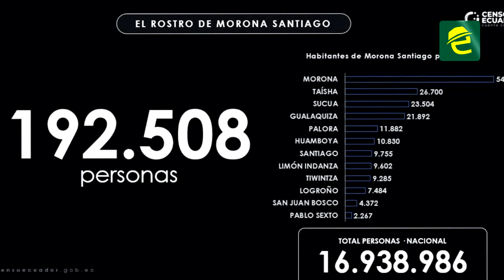Datos oficiales del Censo de Población y Vivienda fueron socializados en Macas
[EL DATO] MoronaSantiago: datos oficiales del "VIII Censo de Población y VII de Vivienda" se dieron a conocer en la ciudad de Macas.

El evento fue desarrollado por la Coordinación Zonal 6 del Instituto Nacional de Estadística y Censos, en el teatro Salesiano. "El Censo es la principal fuente de información estadística del país, una gran fotografía del Ecuador que permite conocer cuántos somos, donde vivimos y en qué condiciones lo hacemos".